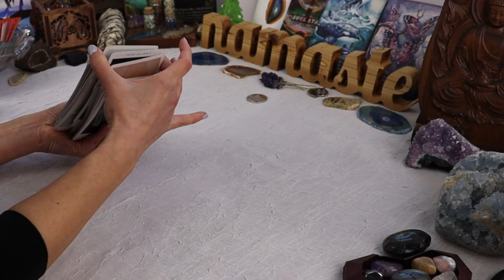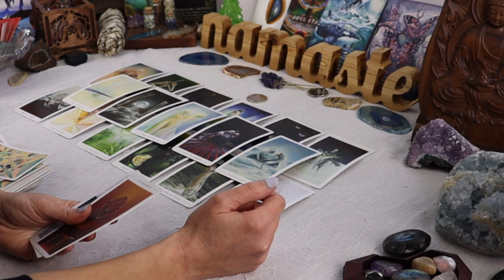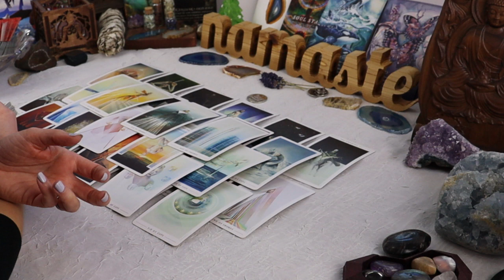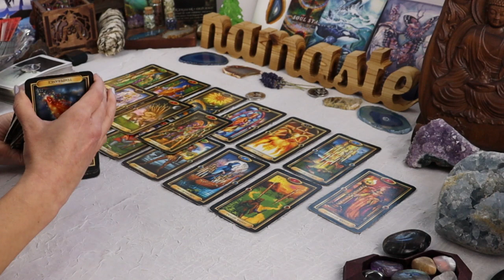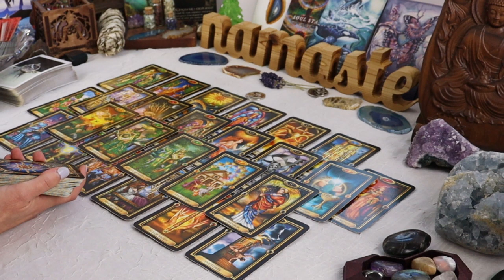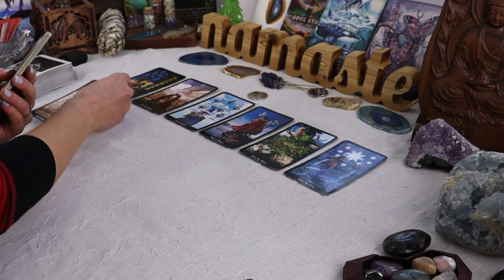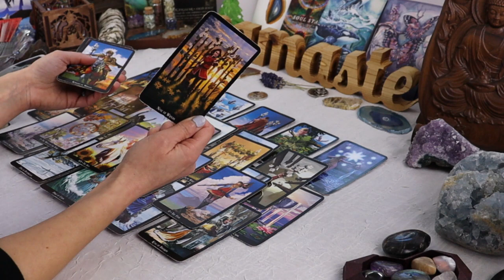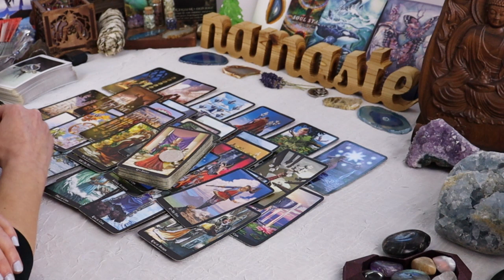WEEKLY READING FOR CANCER, SCORPIO AND PISCES!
YOU CAN USE THE TIME STAMPS BELOW TO NAVIGATE TO YOUR ZODIAC READ!

00:00   -INTRO

00:20   -CANCER

12:30   -SCORPIO

23:15   -PISCES

Now taking bookings for private readings! Limited spots available.

For more information about private readings, check out the "About" page on my channel